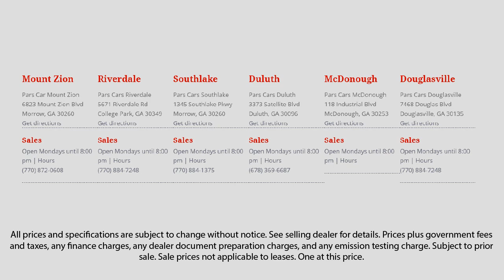2013 Land Rover Range Rover Sport Hse Lux Dunwoody Newnan East Point Douglasville Morrow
2013 Land Rover Range Rover Sport Hse Lux Stock Number: P35677 Vin:SALSK2D4XDA762210.